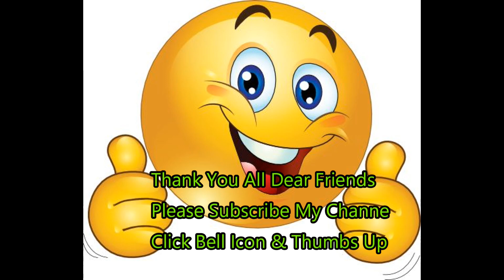Delicious Kheer Cake - Vermicelli Cake- Let's Cook With Rukhmah's Kitchen - Eid Special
How to make kheer cake ?

Today's recipe is kheer cake very delicious & easy to make , Please try to make this yummy cake.
Vermicelli cake

Hi! I’m Rukhmah.
On my channel, you will find a variety of delicious recipes. I love cooking and sharing my experiences with you.

I upload a few times a week so you'll always have something new to try.

P.S. Don’t forget to turn on your notifications!

INGREDIENTS :

1 Packet Vermicelli ( Sawyan )
2 L Full Cream Milk
1 Cup Milk
1 Cup Sugar
1/2 Cup Rice Flour
1 Tsp Gelatin
1 Cup Condensed Milk
Almonds + Raisins + Coconut Flour As Needed
Cardamom Powder - 1 Tsp
Chopped Almonds As Needed
1 Tbsp Rose Water
2 Tbsp Desi Ghee
Gulab Jamun